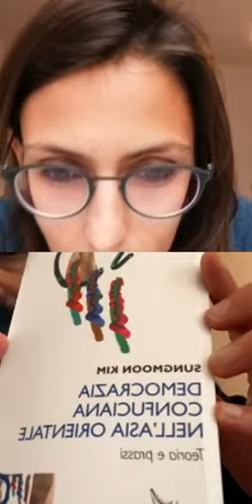CasaLaterza: Simone Pieranni e Bianca Laterza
A CasaLaterza si è parlato di potenze mondiali, di Cina e Usa, cultura orientale e occidentale, gestione dell'emergenza covid-19 con il giornalista Simone Pieranni e Bianca Laterza.

CasaLaterza - Conversazioni d'autore: ci troviamo su Instagram alle 12 in diretta dal lunedì al venerdì.